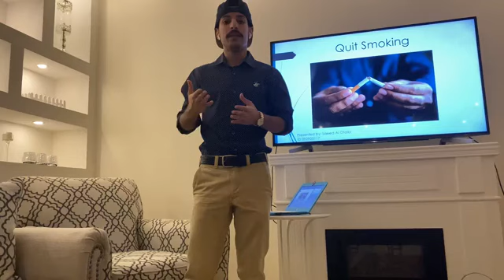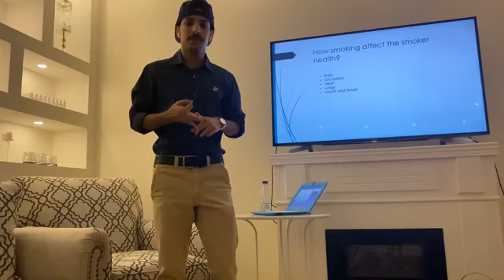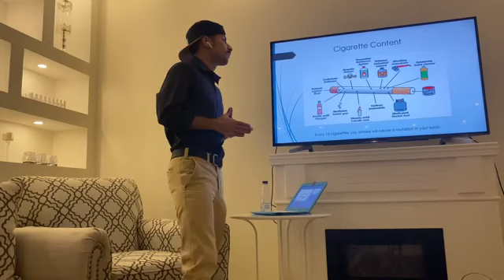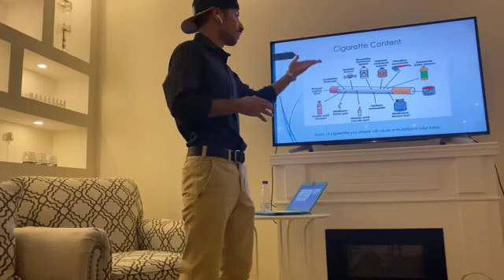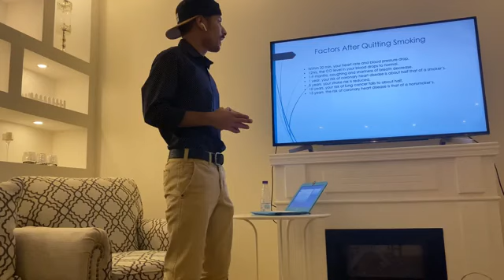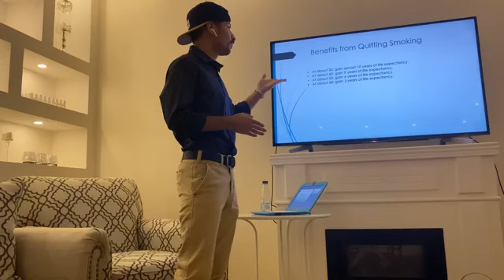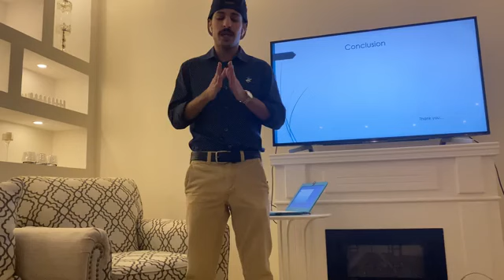ELC407 --- SPEAKING TO PERSUADE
PERSUASIVE PRESENTATION WITH VISUAL AIDS
QUIT SMOKING!!!